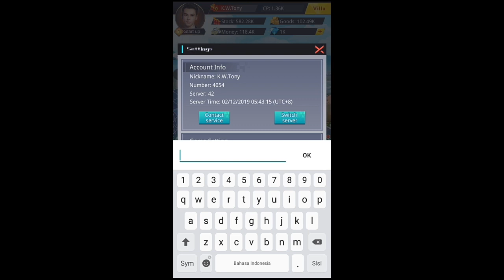Crazy Rich man indonesia gift code